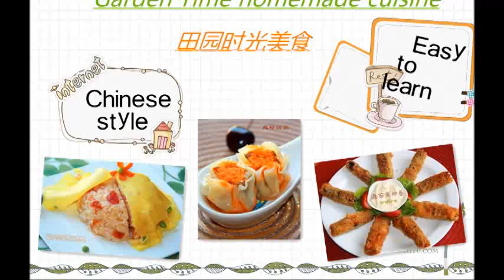田园时光美食 番茄薯仔腰豆排骨汤pork soup with potatoes 、kidney beans and tomato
愿意一起交流美食的朋友可以加我微信：cq6511